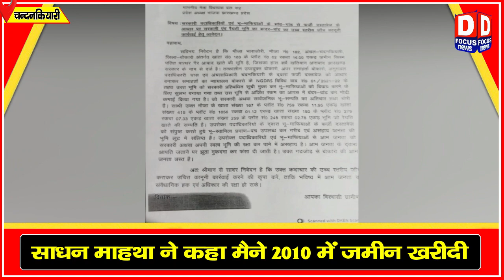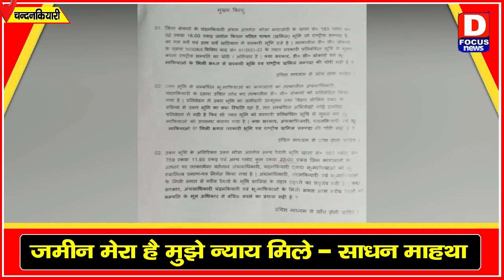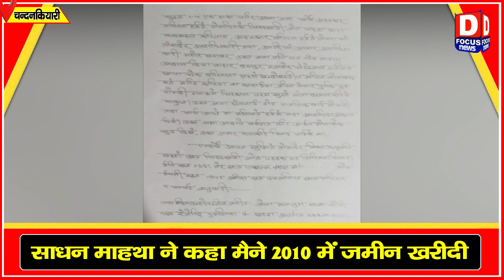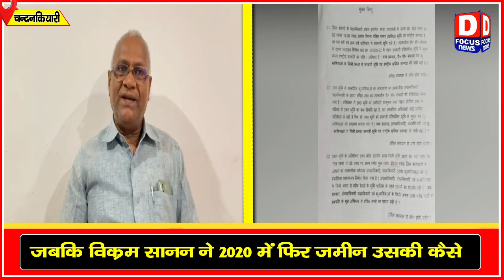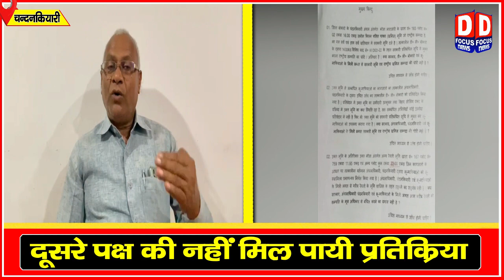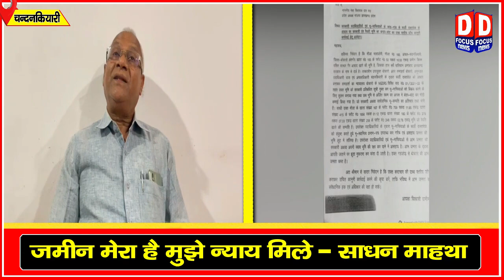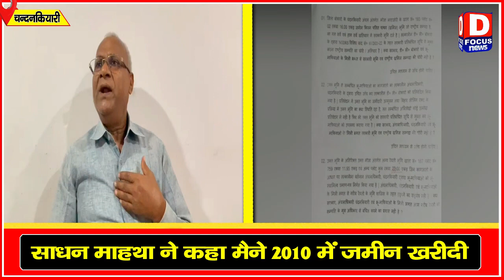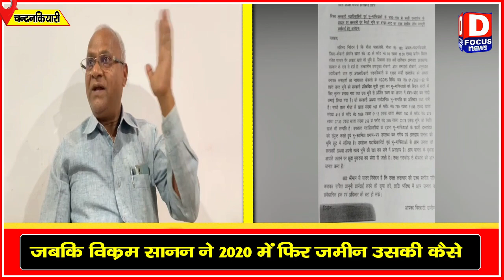जमीन विवाद की अर्जी लेकर बाबूलाल मरांडी के पास पहुंचे साधन माहथा . . . .